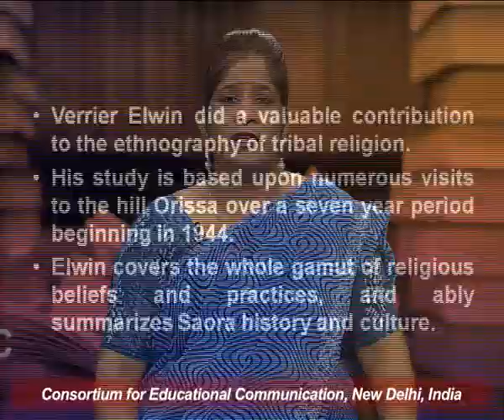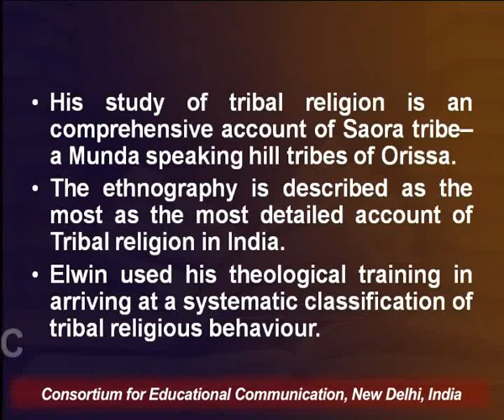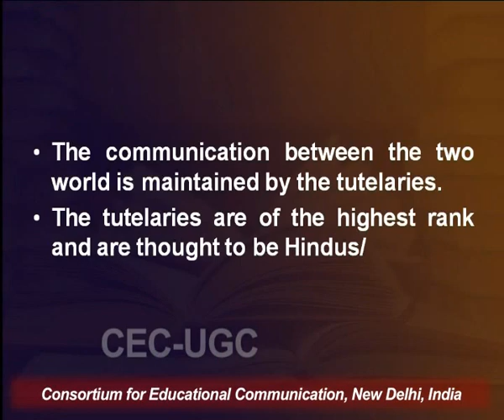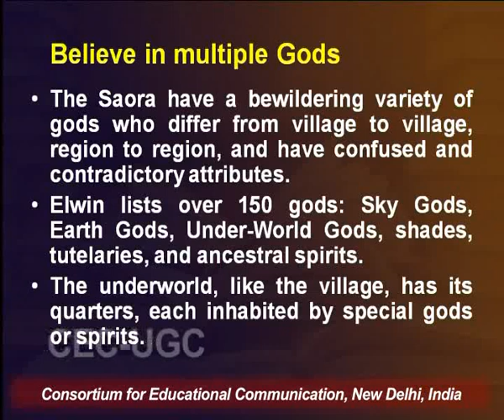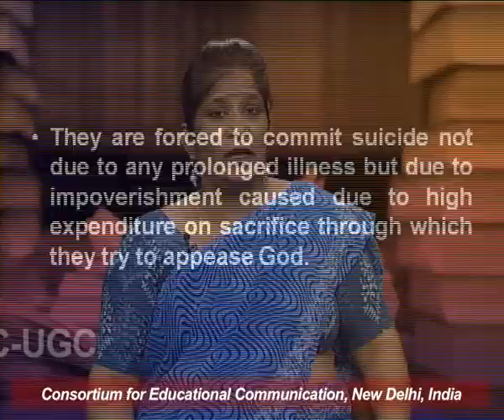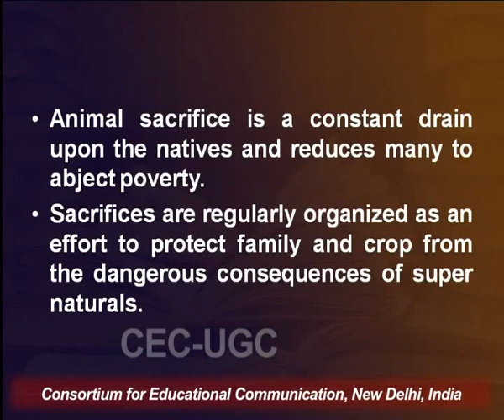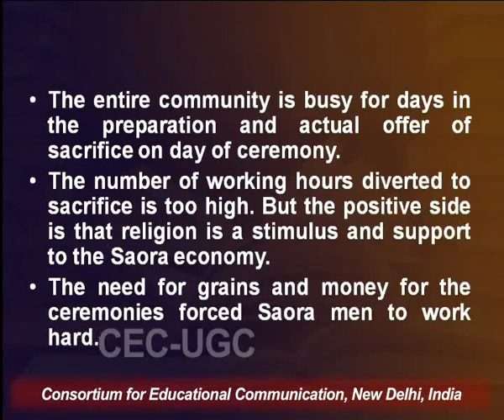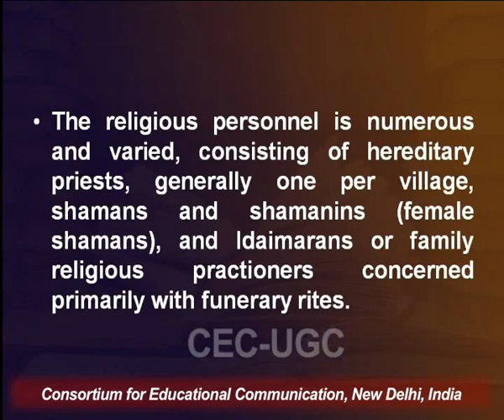Verrier Elwin & Tribal Religion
This Lecture talks about Verrier Elwin & Tribal Religion.